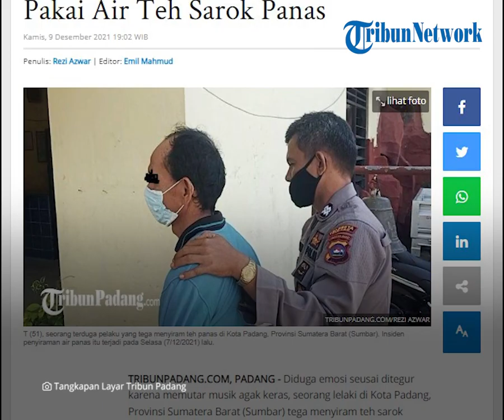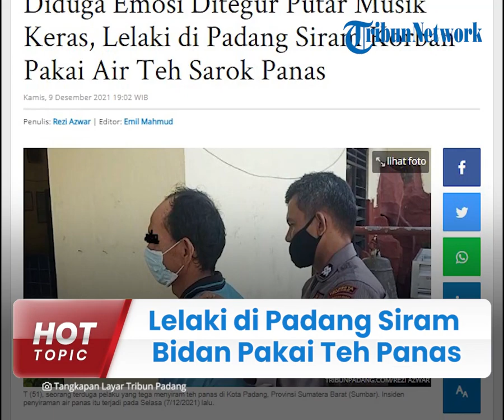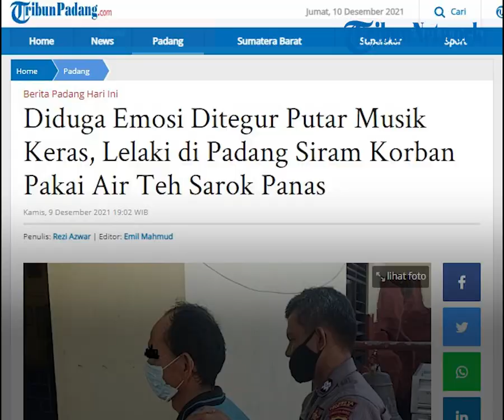Lelaki di Padang Siram Seorang Bidan Pakai Teh Sarok Panas, Marah Gara-gara Ditegur, Ini Tampangnya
TRIBUN-VIDEO.COM - Kepolisian Sektor Koto Tangah, Padang, Sumatera Barat menahan pelaku penyiraman air panas terhadap seorang bidan.

Insiden penyiraman ini terjadi pada Selasa (7/12/2021) di Kelurahan Balai Gadang, Kecamatan Koto Tangah, Padang.

Diketahui, pelaku yang berinisial T (51) ini, diduga emosi seusai ditegur karena memutar musik terlalu keras.

Dikutip dari TribunPadang.com, korbannya adalah seorang perempuan yang bekerja sebagai bidan sekaligus pelaku dan korban masih ada hubungan antara ipar dan adiknya.

Bidan tersebut berinisial SW (31).

Hingga saat ini, terduga pelaku sudah berada dalam tahanan Polsek Koto Tangah di Kota Padang, Provinsi Sumbar.

Kejadian ini bermula, ketika korban menegur karena suara musik dari rumah pelaku yang mengganggu lokasi praktik persalinan atau tempatnya bekerja.

Di Polsek Koto Tangah, terlihat pelaku memakai baju biru dijaga ketat oleh petugas kepolisian.

Terduga pelaku mengaku menyesal dengan apa yang telah dilakukannya terhadap korban.

Lagi pula dirinya mengingat keluarga yang mesti dinafkahi harus ditinggalkan  saat harus mempertanggungjawabkan perbuatannya itu.

"Bidan yang membuka praktik (persalinan) di sebelah rumah saya," kata T.

Ia mengatakan, menyiram tubuh korban dengan air teh, yang sedang panas.

Dikatakannya air teh yang sedang masih proses pembuatan itu berada dalam wadah gelas berukuran besar.

"Itu teh 'sarok' kalau dikenal masyarakat di sini.

Sebelumnya kami memang jarang berkomunikasi," katanya.

Terduga pelaku sibuk bekerja di bengkel dan membuat minuman hingga larut malam.

"Sebelumnya pernah juga ribut juga, saat dia belum berkeluarga. Cuman kita memang jarang berkomunikasi," katanya.

Keberadaan mereka selama ini ungkapnya, masih saling bertetangga dan kediamannya bersebelahan rumah.

Namun, katanya tidak ada saling berkomunikasi dan sibuk dengan pekerjaan masing-masing.

"Saya hanya memikirkan untuk makan anak dan istri. Saya tau dia bidan. Namun, saya sudah katakan kalau volumenya ada sama orang yang di luar," katanya.

Ia mengatakan, volume musik ini dari salah seorang pengunjung yang datang dan dihidupkan melalui sambungan HP.

Dirinya memang sempat menghindar dari kejaran pihak kepolisian, karena merasa kaget dan takut.

Sejauh ini terduga pelaku juga mengaku bahwa dirinya belum pernah berurusan dengan hukum.

Kanit Reskrim Polsek Koto Tangah, Ipda Mardianto, mengatakan bahwa kejadian ini terjadi pada Selasa (7/12/2021) yang lalu.

"Pelaku adalah kakak ipar dari korban sendiri. Selain itu, mereka tinggal berdampingan di Jalan Beringin Balai Gadang," kata Ipda Mardianto.

Ipda Mardianto Padang, mengatakan bahwa saat ini korban masih menjalani perawatan di rumahnya.

(Tribun-Video.com/TribunPadang.com)

Artikel ini telah tayang di TribunPadang.com dengan judul Diduga Emosi Ditegur Putar Musik Keras, Lelaki di Padang Siram Korban Pakai Air Teh Sarok Panas,
Penulis: Rezi Azwar | Editor: Emil Mahmud